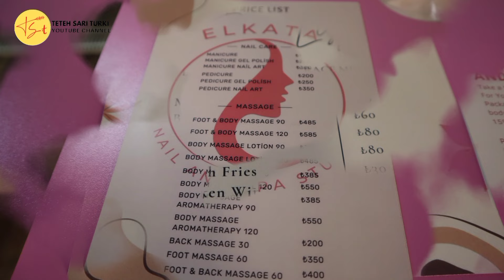Perempuan Indonesia buka usaha Spa di Turki 2022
Merhabalar,
Pada hari Jum'at, 29 Juli 2022 telah diresmikan Elkata Nail and Spa oleh Bpk. İmam As'ari, Konjen RI Istanbul. Adapun pemilik usaha tersebut yaitu Ibu Septa Ermalia atau biasa dipanggil Tata. Beliau membangun usaha tersebut terinspirasi dari kegemarannya dalam hal kecantikan dan di support oleh teman2 dan koneksinya sehingga lahirlah ide untuk membangun rumah usaha tersebut.

Simak selengkapnya di video ya TST lovers ☺️ Selamat menyaksikan ☺️🧿